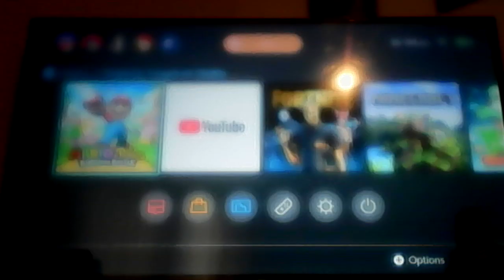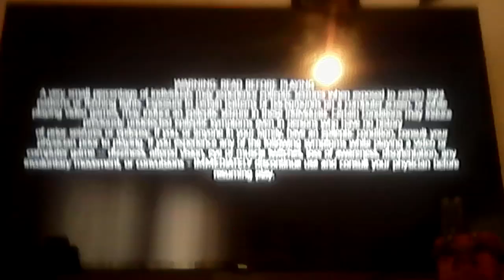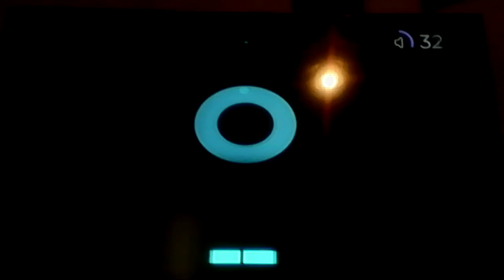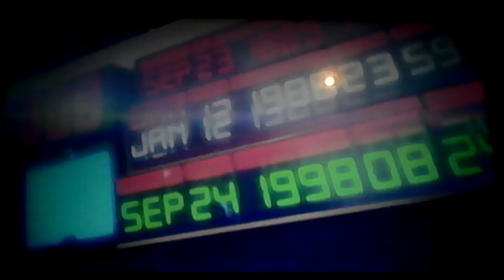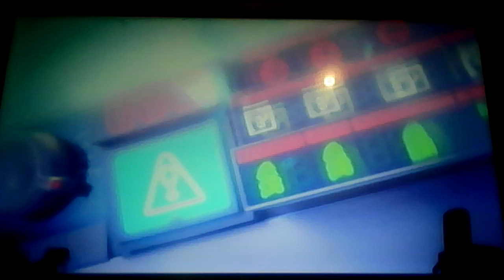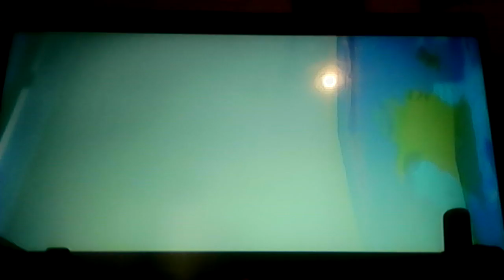Mario+rabidds kingdom battle episode 1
If you want this game you can get it on nintendo eshop for nintendo switch. It costs 59.99 to put money on your acount you buy a ninntendo eshop gift card scratch it off and there will be a combonation of letters and numbers. You type in that conbonation where it says enter code. You have to link a nintendo acount to access nintendo eshop. The icon for nintendo eshop is a orange shopping bag.comI don't know how to link a nintendo acount. You will have to look up how to link a nintendo acount. Nintendo eshop is pre installed on any nintendo switch